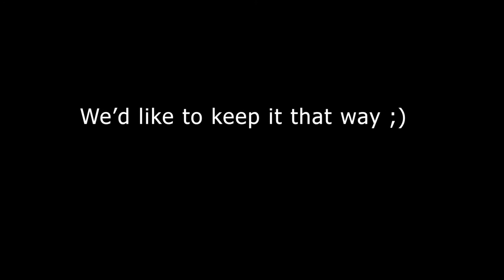Cemetery Salsa - A Slow Descent Into Insanity.